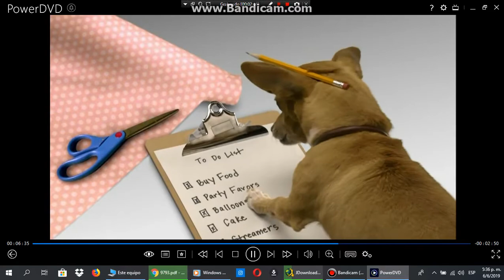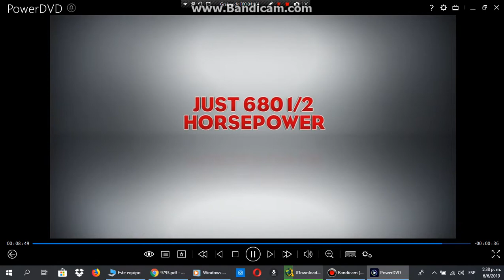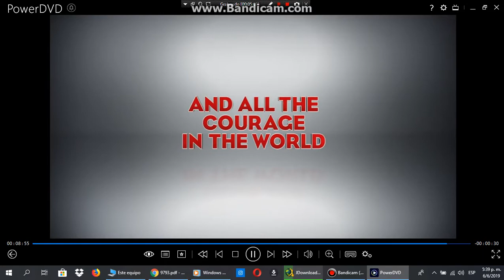Sneak Peeks From Chimpanzee 2012 DVD